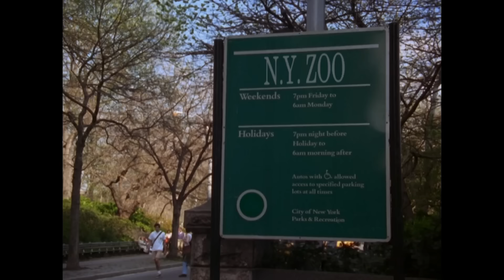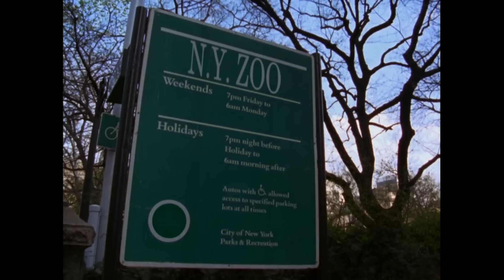Kramer Has A Fight With A Monkey | The Face Painter | Seinfeld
"Mr. Kramer, he's an innocent primate..."

From Seinfeld Season 6 Episode 23, 'The Face Painter': Jerry, Elaine, Kramer, and David Puddy go to two Stanley Cup playoff games; Kramer holds a grudge against a chimpanzee who hit him with a banana peel; George resolves to take the dramatic step of telling his girlfriend he loves her.